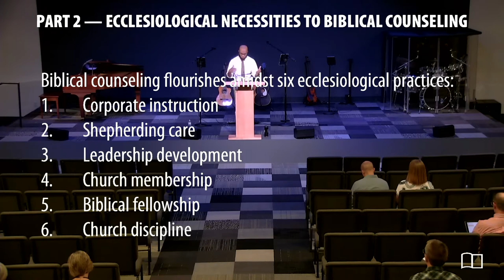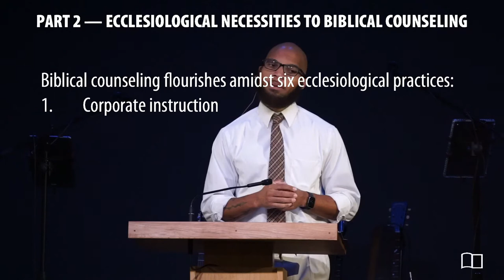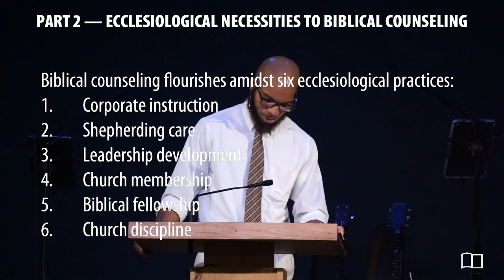Equipping Hour - Omri Miles - Grace Bible Church - 07/18/21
Title: Counseling: The Duty and Privilege of the Local Church (Part 2)